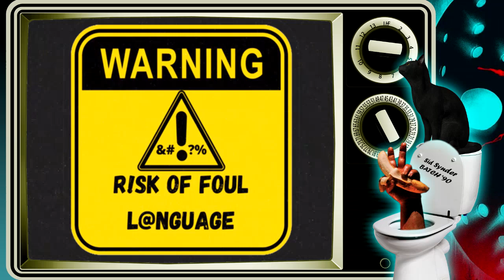Podcast Episode 197: Rob Zombie's Halloween (2007)